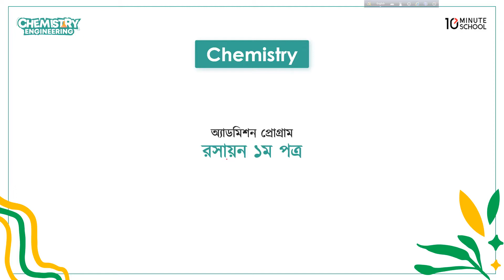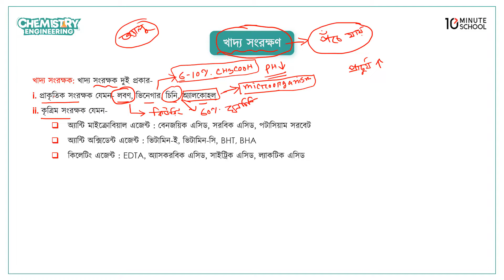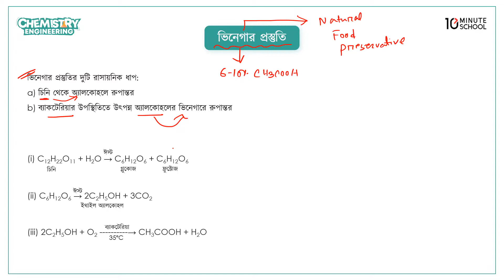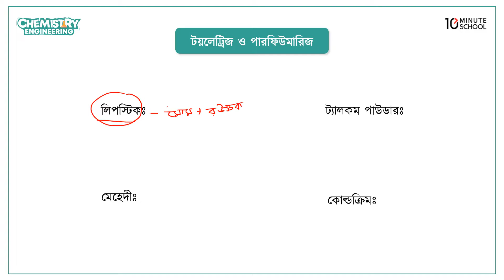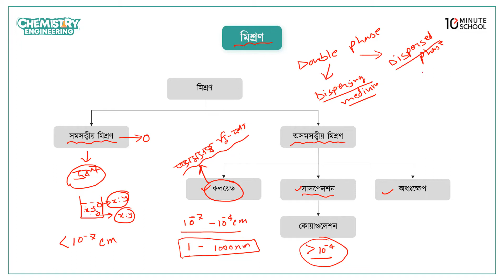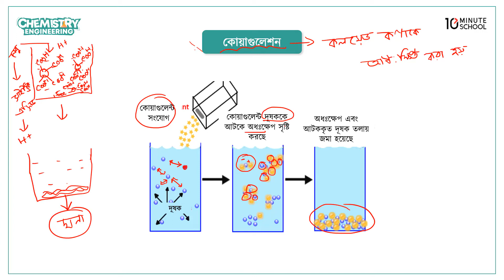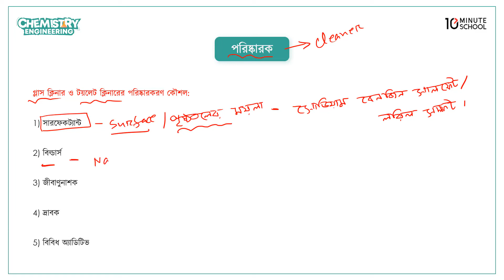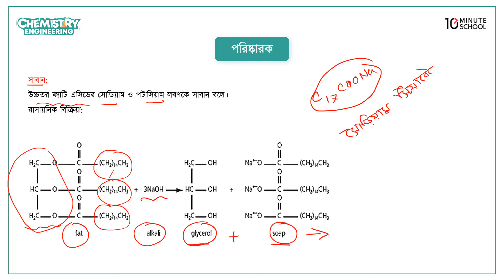কর্মমুখী রসায়ন | খাদ্য সংরক্ষণ ও ভিনেগার প্রস্তুতি | University Admission | Engineering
বিশ্ববিদ্যালয় ভর্তি প্রস্তুতি বা University Admission এর জন্য সবচেয়ে গুরুত্বপূর্ণ সাবজেক্ট গুলোর মধ্যে একটি হলো Chemistry 1st Paper (রসায়ন ১ম পত্র)। যে বিষয় থেকে বেশিরভাগ সময় প্রশ্ন এসে থাকে। আজকের এই ভিডিওতে রসায়ন ১ম পত্র বিষয়ের কর্মমুখী রসায়ন এর খাদ্য সংরক্ষণ ও ভিনেগার প্রস্তুতি নিয়ে আলোচনা করা হয়েছে। তাই দেরি না করে এক্ষুনি দেখে নিন সম্পূর্ণ ভিডিওটি।

00:00 Introduction
03:41 খাদ্য সংরক্ষণ
13:18 কৌটাজাতকরণ
21:10 ভিনেগার প্রস্ততি
24:39 ইথানয়িক এসিড থেকে ভিনেগার প্রস্ততি
27:57 ভিনেগার
30:25 কসমেটিক রসায়ন
32:45 টয়লেট্রিজ ও পারফিউমারিজ
40:39 মিশ্রণ
47:14 কলয়েড
54:28 কোয়াগুলেশন
1:01:51 পাস্তরাইজেশন
1:06:51 পরিষ্কারক